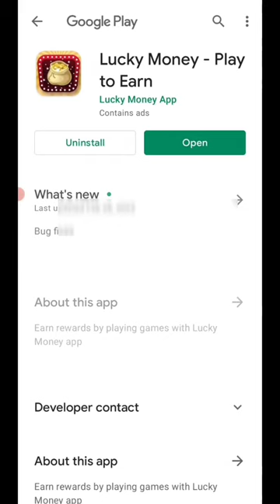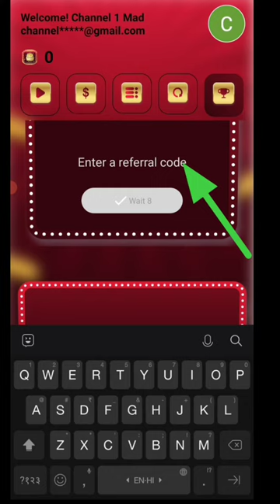Today New Campaign Loot Offer 40₹+50₹+60₹ Instant Paytm Cash || Tasks💰Campaign BUG|| New Paytm app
code 👉 5V9PG3

free paytm cash instant
today new campaign loot offer
2023 new eaning app today
paytm earning app today
paytm loot
new earning loot
best paytm cash earning app 202new earning app today
paytm bug offer today
campaign loot
campaign loot offer today
10 rs paytm cashback instantly today
2023 best self earning app
short video
new campaign loot 2022
2023 new earning app today
earning app
techno teen
new eaning app 2023
without investmentcashwala
loot money
without investment
payment done
2023 new earning
campaign offer today
paytm loot earning
new paytm loot
earning loot
best earning apps 2021 paytm
paytm cashgame money
10rs paytm cash instantly
earn money online tamil
earning script
new earning
earning games
paytm earning
paytm
campaign today
new campaign
loot campaign today
today campaign loot offer
new paytm cash instant
eaning app today new
today new eaning app 2023
signup and redeem
10 rs instant paytm cash today
free cashback campaign today
paytm new eaning app
tech sanjay
paytm free scratch card
google tricks
earning app loot offer
tabahi loot
eaning app
instant paytm loot
10 paytm cash
new eaning app
phone pe loot offer today
missed call and earn paytm cash 2022
paytm loot cash
today paytm offer loot
miss call loot offer
phone pe loot offer
taskbud task bypass script
2023 new earning apps
loot offer
new loopaytm cash loot offer today
paytm cash campaign today
camping loot offer
camping loot today
camping offer paytm
today new paytm loot offer
shorts video
ytshorts video
ytshort
paytm offers
paytm lootoffer
new loot offers
today new campaign loot paytm
campaign loot paytm cash today